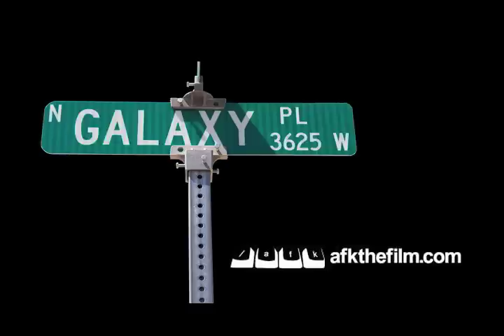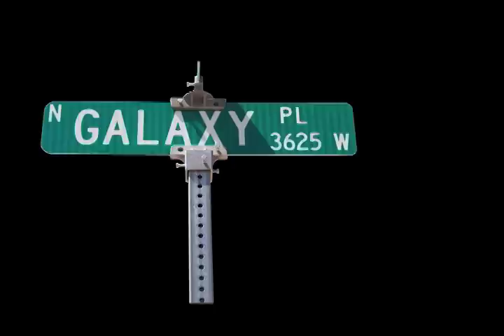Favi Makes A Panda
/afk - AWAY FROM KEYBOARD needs your help to spread our message.

/afk's very own Favi Campos has been busy helping spread the word about our film.  But, she's also been busy exploring the World of Warcraft as a Pandaren.  Check out this video to learn a little bit about one of /afk's most avid supporters.

Greg Stuetze
Optimator - Darkspear (US-Horde)